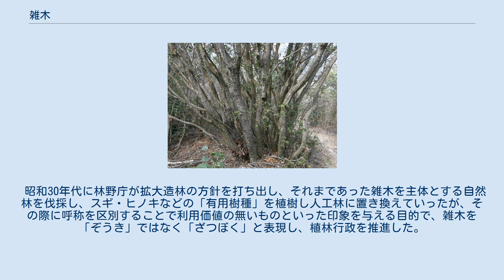雑木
里山に多く見られる雑木 雑木（ぞうき、ざつぼく）とは、人の手によって植林、管理されたヒノキやスギといった建築材料としての利用機会や利用価値の高い針葉樹を中心とした樹木に対して、それ以外の経済的価値の低い広葉樹を主とした雑多な樹木をさす。
雑木により構成された林を雑木林と呼ぶ。
 日本の雑木の多くは落葉するクヌギやコナラなどを主体とした広葉樹からなり、多くは幹がまっすぐではなく、曲がっておりかつ枝分かれが多いという特徴がある。
このため、古来より建築の主材料としては使用される機会は少なく、そのため雑木と呼び習わされてきた。
例外的に強度のあるマツは梁に、腐りにくいクリなどは基礎材として使用されることはあり、その他の雑木も適材適所に建築材料として利用されるものの、構造材としてはヒノキ、スギなどの針葉樹が使用されるのが一般的で、使用量でははるかに及ばない。
雑木の多くは古来より木炭の材料として多く利用されてきた。
しかし、時代とともに需要は減少し、雑木林は放置されることが多くなった。
 生態系や防災に大きな役割を果たす雑木によって構成された林 一方で、近年は雑木の多くが落葉樹であることから落ち葉が腐葉土となることでの植生全体への貢献や、実がイノシシやクマなどの動物や鳥類の食料になっているといったことから、生態系を維持していく上で不可欠であることが次第に知られるようになった。
獣類による農作物の被害も雑木林の減少と人工林の増加が一因である。
針葉樹とは大きく異なる保水性による防災効果も大きく、台風の被害は人工林に多く、雑木林では被害が少ない。
また、近年では針葉樹の価格の下落から放置される人工林が増え、上記のような利点から里山再生などの機運から人工林を伐採し雑木が植えられることも多くなった。
 昭和30年代に林野庁が拡大造林の方針を打ち出し、それまであった雑木を主体とする自然林を伐採し、スギ・ヒノキなどの「有用樹種」を植樹し人工林に置き換えていったが、その際に呼称を区別することで利用価値の無いものといった印象を与える目的で、雑木を「ぞうき」ではなく「ざつぼく」と表現し、植林行政を推進した。